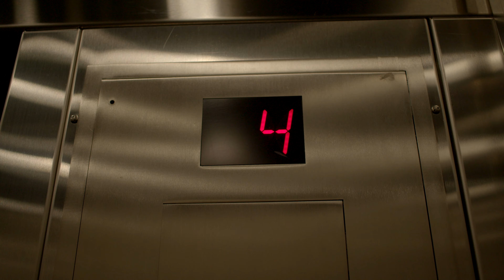Nov13, 2020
Video for November 13th, 2020.

Late upload! It's been a busy weekend! Working on some exciting content coming soon!